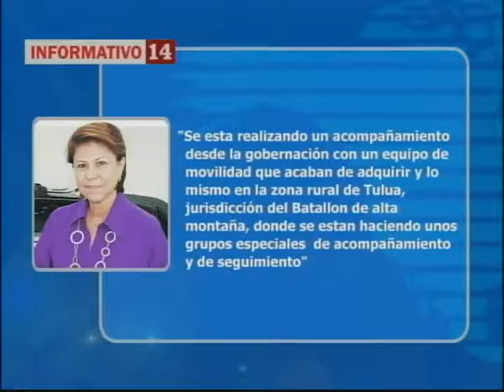FUERZA ESPECIAL DEL EJÉRCITO FUE DESTINADA PARA ZONA RURAL DE PALMIRA